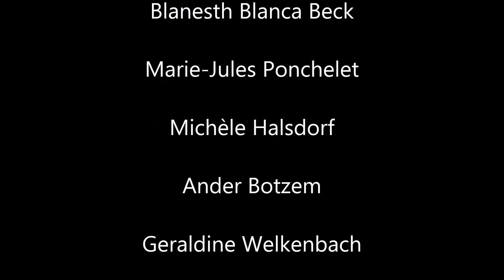Exposition au Kulturhaus à Kopstal 31 03 2017